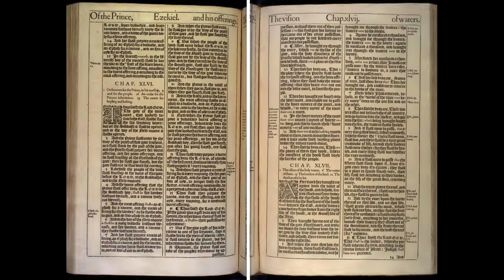Ezekiel 43-45: Daily Bible Reading | Day 248 | 1611 King James Version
On Day 248, we delve into Ezekiel chapters 43 through 45, which continue to describe the vision of the new Temple and its significance, focusing on the glory of the Lord returning to the Temple, the laws and regulations for worship, and the allocation of land for sacred purposes. These chapters underscore the restoration of God's presence among His people and the establishment of a new order of worship and community life.

🔹 Ezekiel 43: The Glory of the Lord Fills the Temple
Chapter 43 describes the return of the Lord's glory to the Temple, signifying the divine presence and approval of the newly envisioned worship space. Ezekiel witnesses the glory of God entering the Temple from the east, filling the temple with His radiance. The Lord declares that the Temple will be His throne and dwelling place among the Israelites forever. This chapter also includes God's instructions for the altar, including its measurements and the protocol for consecrating it, emphasizing the importance of purity and dedication in worship practices.

🔹 Ezekiel 44: The Regulations for the Temple
In chapter 44, Ezekiel is shown the proper use of the Temple's gates and the specific regulations concerning who may enter the Temple area. The Lord establishes rules for the Levitical priests, distinguishing between those who had gone astray and those who had remained faithful. The chapter outlines the duties and privileges of the Zadokite priests, who are granted the honor of serving directly before the Lord due to their faithfulness. The chapter reinforces the themes of holiness and separation, specifying who is allowed to approach the sacred space and serve in the Lord's presence.

🔹 Ezekiel 45: The Division of the Land and Offerings
Chapter 45 begins with instructions for dividing the land among the tribes of Israel, including an allocation for the sanctuary, the city, and for the prince. It also details the offerings and feasts to be observed, ensuring that the worship in the new Temple maintains its focus on atonement, thanksgiving, and celebration of God's provision. The chapter emphasizes justice and fairness in weights and measures, calling for honesty and integrity in transactions, reflecting the overall call for a righteous and holy community under God's rule.

🤔 Reflecting on Ezekiel 43-45
These chapters vividly portray the restoration of God's presence in the Temple and the reestablishment of a worship system that honors Him. Through detailed instructions and regulations, Ezekiel communicates God's desire for a community centered around His presence, characterized by holiness, justice, and worship.

As you reflect on these chapters, consider:

ㆍHow does the return of God's glory to the Temple in Ezekiel 43 speak to the significance of God's presence in our lives and communities?
ㆍWhat can we learn from the regulations outlined in Ezekiel 44 about the importance of holiness and faithfulness in serving God?
ㆍIn what ways do the instructions for land division and offerings in Ezekiel 45 encourage us to consider the principles of justice, fairness, and communal responsibility in our practice of faith?

🔔 Join us as we continue to explore the profound messages of Ezekiel, drawing insights into the nature of God's dwelling among His people and the calling towards a life of worship, holiness, and community.

00:00 Ezekiel Chapter 43
05:21 Ezekiel Chapter 44
11:10 Ezekiel Chapter 45